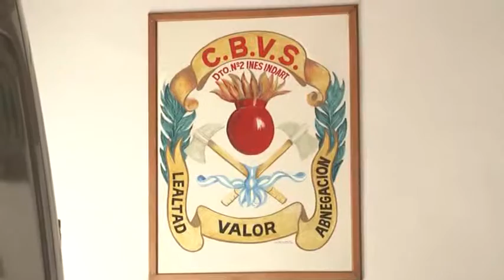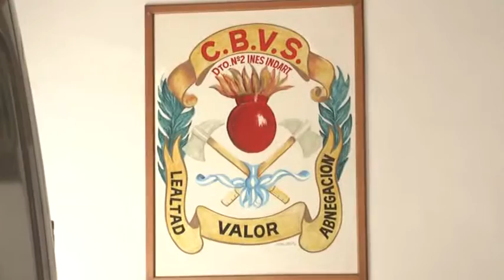BOMBEROS I. INDART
JUAN CARLOS DI BENE / MAURO VILLEGAS